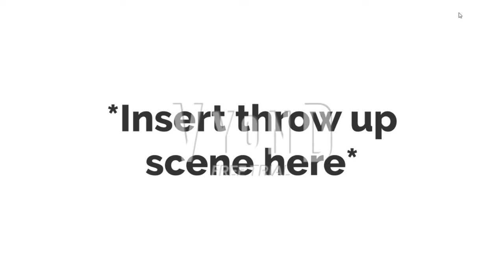Caillou Cancels Rosie's Favorite Show| Punishment Day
Ever heard of The Gurples? No?  Me neither.